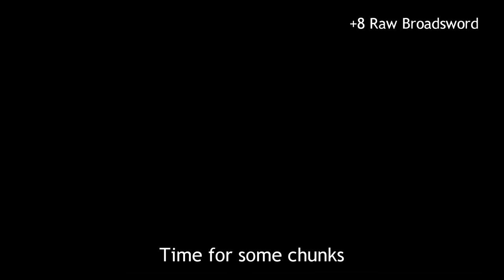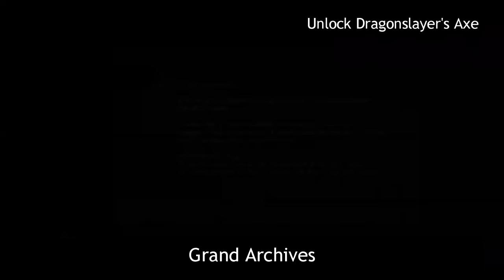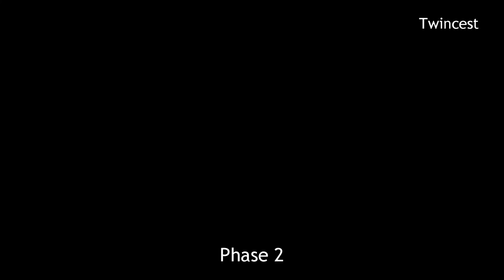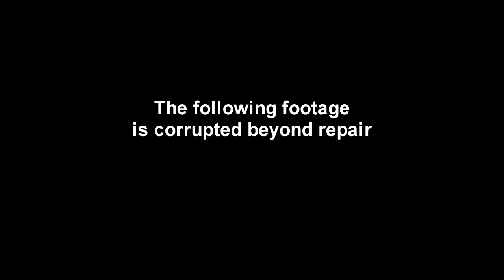How to be OP and SL1 Dark Souls 3 (Main boss & DLC)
A detailed guide on beating Dark Souls 3 and its DLC Soul Level 1.
By using a combination of stat boosting gear with the right weapon, you can minimize the chance of getting one-shotted while maintaining a decent amount of DPS.
All the routes are designed to be least resistant while benefiting the player with just the right gear for the hardships to come.
Details can be found below.

Music Used
Powerwolf-Blessed And Possessed
Instrumental Core - Dance at the Moonlight

SL1 Builds
Dragonslayer's Axe